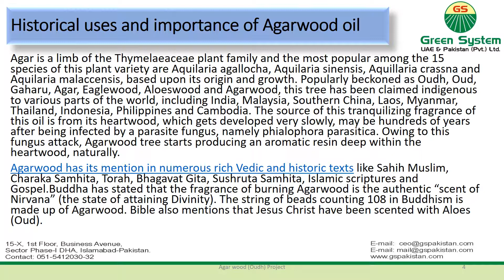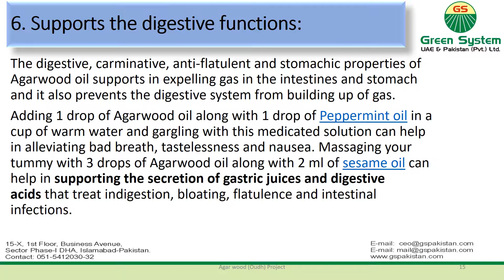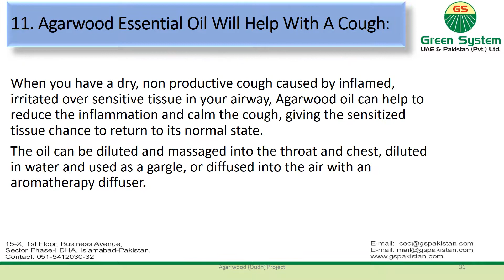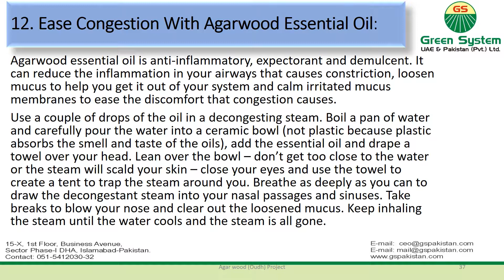Agarwood (Oud) and its Benefits By GSU&P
Agarwood (Oud) and its Oil is the ultimate destination of sacred aroma, used since the archaic times for attaining clarity of mind, enkightenment and inner peace, essential for realizing and reaching divinity through meditation.
It is known as Aguruh Kul and is recommended in treatment of neuro-muscular conditions, pleurisy anemia, halitosis, impotence, blood impurities, urinary infectios, indigestion, skin problems and bed wetting.

Agarwood (Oud) is rich in smell and commonly used as fregrance in GCC countries and all over the world.

Agerwood (Oud) plants are readily available with GSP in Pakistan.